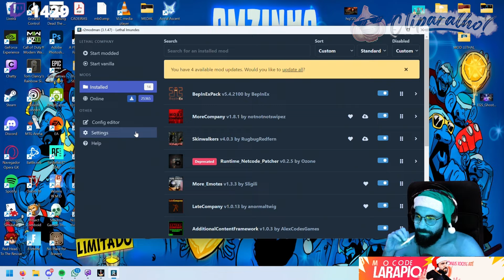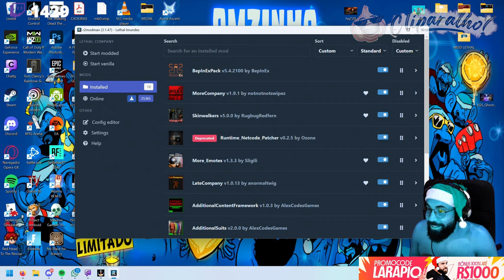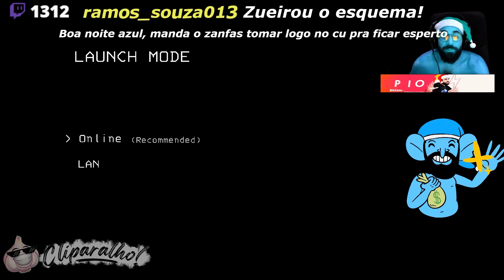SMZINHO E A RESENHA COMEÇA ANTES DO GAME KKKKKKK